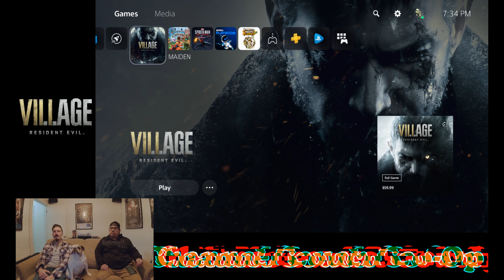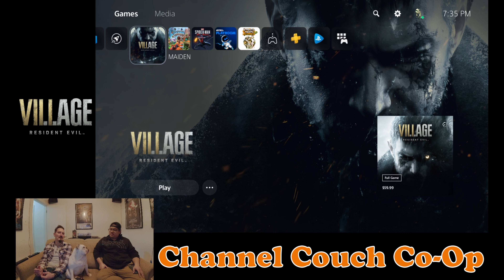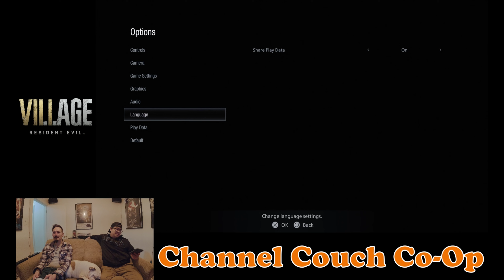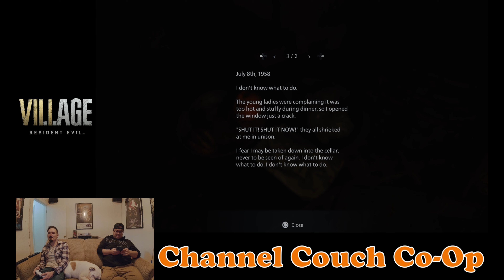Resident Evil Village: Maiden (PS5) - Let's Play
Grim and Shaf sit their butts down to bring you the new demo from Capcom, out on the PS5, Resident Evil Village - Maiden. It's definitely a creepy playthrough, but a fairly straight forward game. Shaf does like the setting in this game better than in REVII, but does seem to lack the scares of the latter.